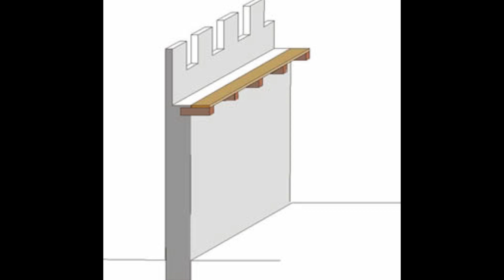Come funziona un castello (il caso di Olevano Romano) - ARCHITETTURA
in questa pillola impariamo quali erano gli elementi fondamentali che costituivano una rocca fortificata; per capire meglio il funzionamento di un complesso castrense, siamo andati ad Olevano Romano (Roma)

in this pill we learn which were the elements which constituted a castle; to understand better how to work a castle we went in the town of Olevano Romano close to Rome

Complesso movimento mediante il quale si sono operati in Italia, tra il 920 e il 1030, l’accentramento umano in abitati d’altura, chiusi e raggruppati (castelli o castra), la ricomposizione dei terreni e la loro gerarchizzazione all’interno di vere e proprie circoscrizioni, portando così alla nascita di un paesaggio caratteristico e duraturo. Appare come uno dei più profondi rivolgimenti strutturali conosciuti nell’Europa mediterranea nel corso del Medioevo. Le più recenti indagini archeologiche hanno permesso di chiarire meglio l’organizzazione dei castra: a una prima fase, caratterizzata da costruzioni in legno, in forma di villaggio aperto, ne seguì una seconda, che trasformò il precedente villaggio in un abitato chiuso da mura, fortificato, con edifici in pietra, corrispondente a uno schema urbanistico concentrico, che dalla centrale residenza signorile si allargava con le abitazioni fino alle mura. L’i. propriamente detto ebbe inizio, perciò, al momento della riorganizzazione degli abitati preesistenti e riguardò allo stesso modo le strutture fondiarie e agrarie, l’inquadramento politico e religioso e anche l’organizzazione familiare, modificando tutti gli aspetti della vita sociale.

IMMAGINI

1. Stemma araldico della famiglia Colonna.
2. Olevano Romano, foto aerea del borgo antico.
3, 4. Cammino di ronda, ricostruzione grafica.

MAPPE

1. Roma e area metropolitana ad Est della capitale.
2. Europa, Sacro Romano Impero fra XII e XIII secolo.
3. Presidenza delle Strade, 1660, porzione con Olevano, Serrone, Paliano e Bellegra. Archivio di Stato di Roma.